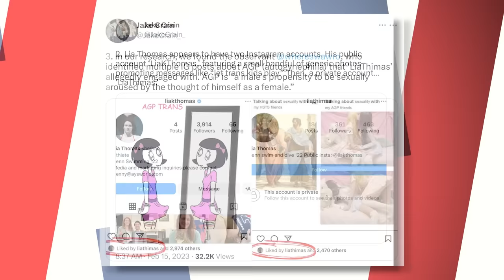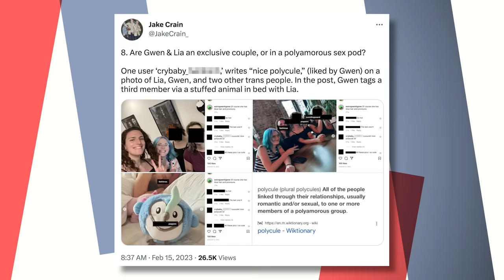Lia Thomas' Disgusting Fetish Revealed By Daily Wire Sports Show?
Daily Wire's very own sports show, Crain and Company, released evidence of Lia Thomas' disgusting personal life.